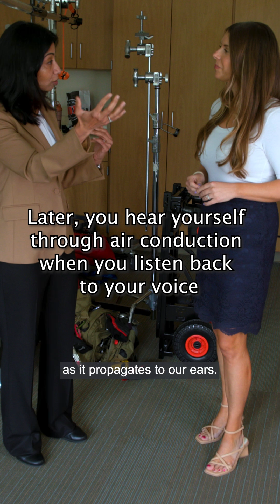Have you ever wondered, ‘Why do I hate the sound of my own voice?’ 🤔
Many people dislike the sound of their own voice.

(But for a podcast host, it just comes with the territory.)

However, did you know there’s a scientific explanation for this?

Hear from Boilermaker Preeti Sivasankar, vice president for research innovation and professor in the Department of Speech, Language, and Hearing Sciences, on why exactly we cringe at the sound of our own voices.